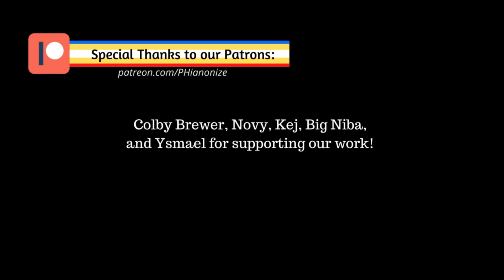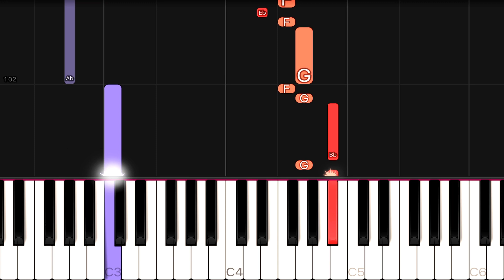One Direction - Drag Me Down | EASY Piano Tutorial